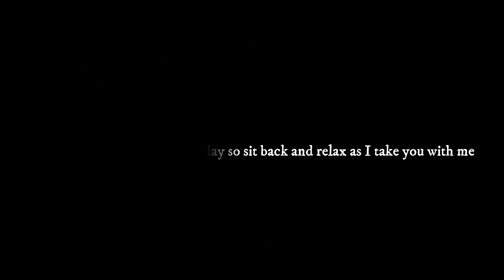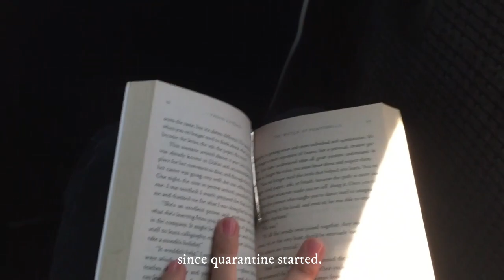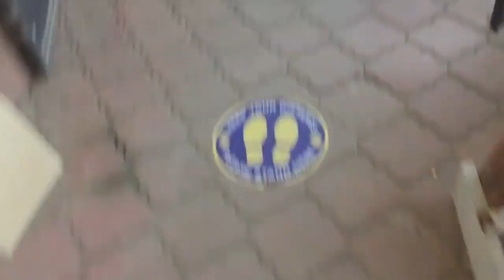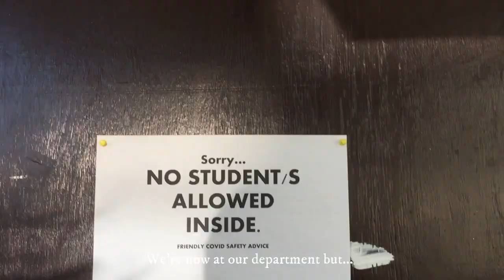Vlog #4: Finally Stepping Outside | After 5 Months!! | Cheonsa Jangmi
Hello Jangmis! Welcome back to Cheonsa Jangmi channel! I am finally back with a vlog but this is quite short. I hope you enjoy today's video as I take you with my short trip outside.

So after Five whole months, I am finally outdoors! but of course with all the safety precautions. Take care always Jangmis!

Also Big thanks to all who are my constant viewers, to everyone who watches all my vids and to eall of you who have taken their time to watch my every videos. I love you all so much, with that I decided to name you all "Jangmis".  You are free to suggest down the comment section what you would like me to do next. I hope you are all doing good now. Stay safe Jangmis!